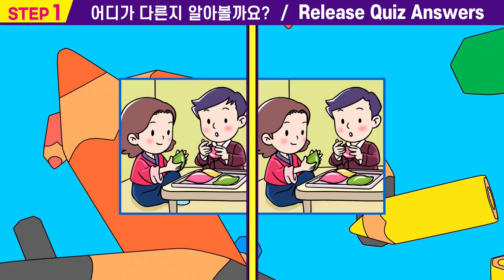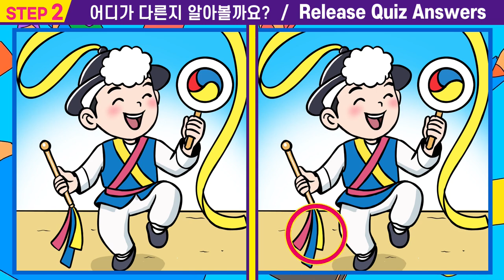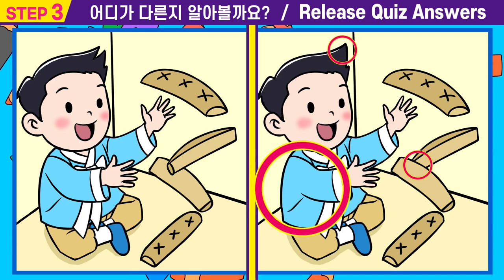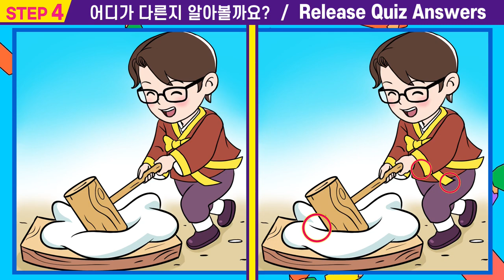😱모든 답을 못 찾는다면 집중력 심각!ㅣ집중력테스트!ㅣ치매예방 인지력개선!ㅣ🌷집중력에 좋은 두뇌 훈련!【틀린그림찾기/치매예방/퍼즐퀴즈】#46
00:00  인트로
00:15  스텝1
01:55  스텝1 정답확인
02:08  스텝2
03:47  스텝2정답확인
04:00  스텝3
05:40  스텝3정답확인
05:53  스텝4
07:33  스텝4정답확인
07:42  최종화면